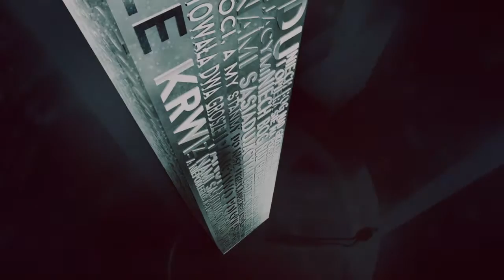Animacja. Bezdany.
Bezdany. Wrzesień 1908. Piłsudski wraz z przyszłymi czterema premierami wolnej Polski przeprowadza skuteczną akcję napadu na wagon pocztowy. Zdobyto ponad 200 tysięcy rubli, które posłużyły do budowy polskich organizacji wojskowych w Galicji. Historia zamknięta w znakomitej animacji Łukasza Wiśniewskiego